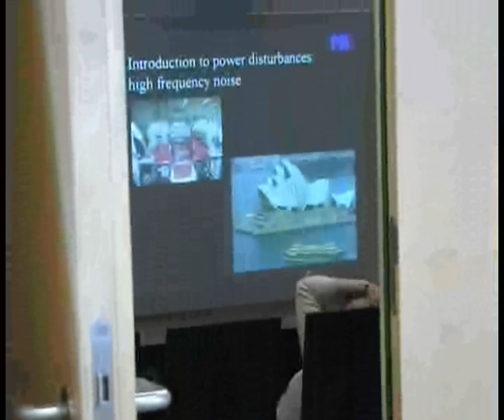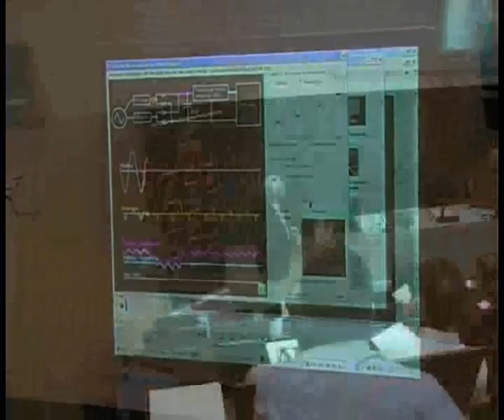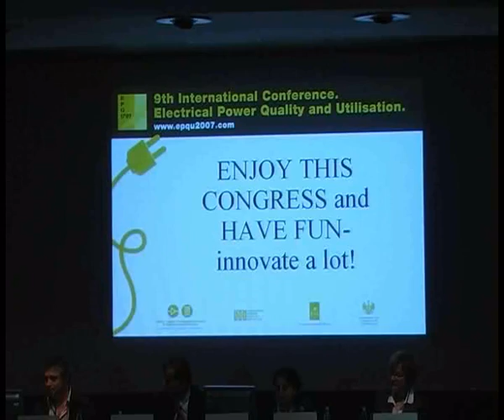EPQU'07 Conference video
A video done at EPQU (Electrical Power Quality & Utilization) Conference in Barcelona depecting the atmosphere & interest of the conference.
Next EPQU Conference will take place in 2009.
In the meantime, you can access to all the proceedings of the last conference